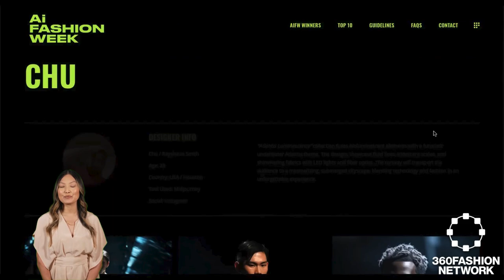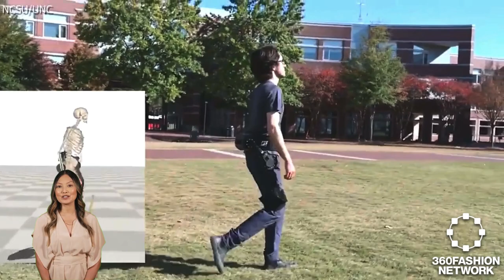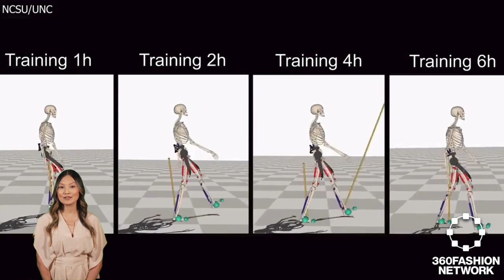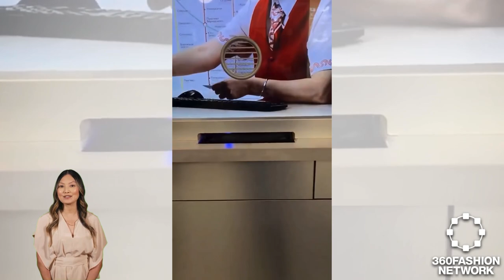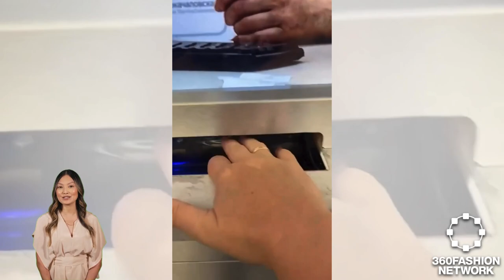A.I. Dilemma, Smart Sunglasses, Exoskeletons & NFT Luxuries: Fashion's Tech Evolution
Dive into this fascinating episode where we explore the evolving landscape of fashion technology. From grappling with the ethical dilemmas of A.I. in design to the innovative strides in smart eyewear by Chamelo, and the transformative approach to luxury with SPIN.FASHION's phygital NFTs, our discussion reveals how the fashion world is interfacing with cutting-edge technologies. Tune in to discover how these shifts are influencing consumer experiences and redefining style in the digital age.

◾AI fashion
◾ & more!

Be informed and be prepared to impress at your next conference or meet-up.

You can learn more about 360Fashion Network Network was founded by Anina Net, a fashion model with a passion for technology.